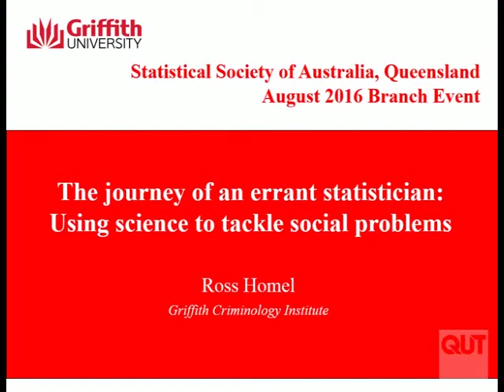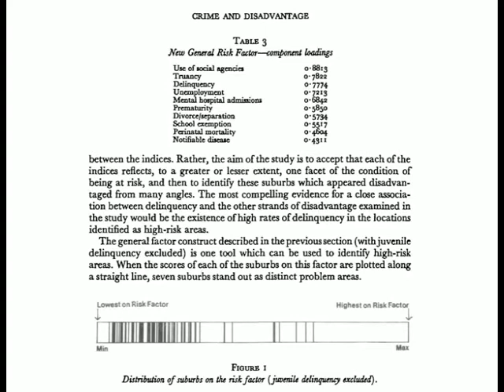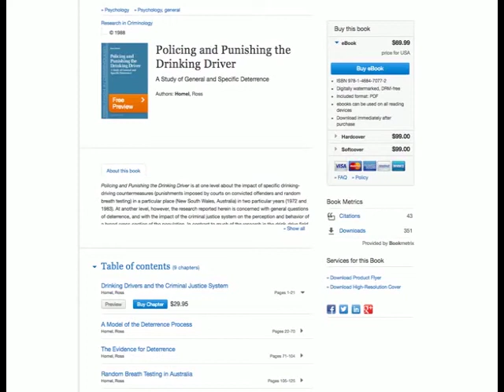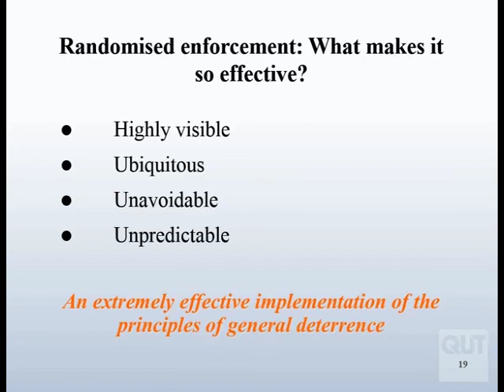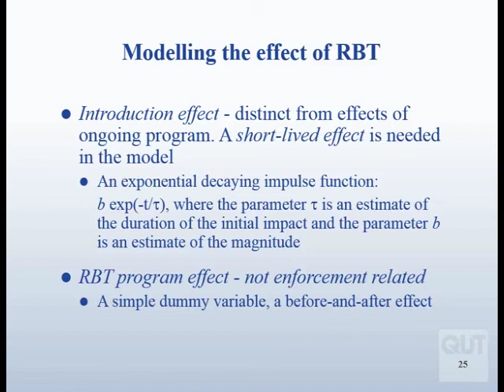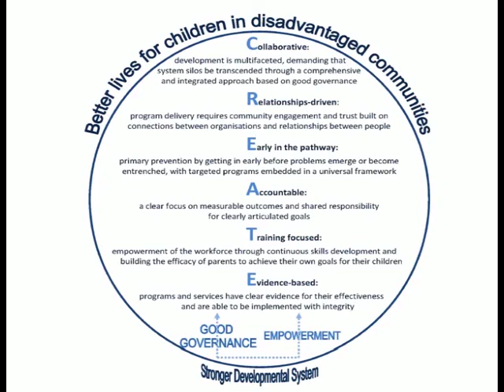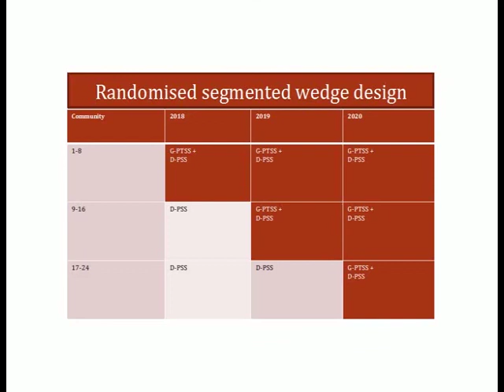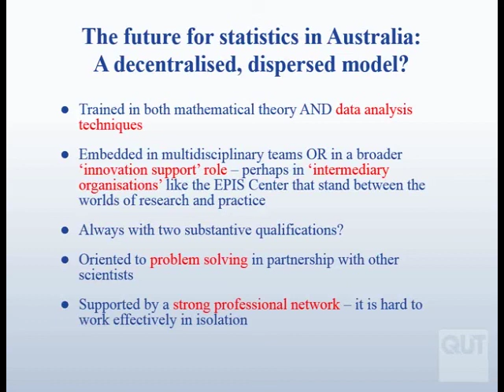The journey of an errant statistician: Using science to tackle social problems - Prof Ross Homel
SSA - QLD Branch Meeting August 2016

The journey of an errant statistician: Using science to tackle social problems

Speaker: Professor Ross Homel